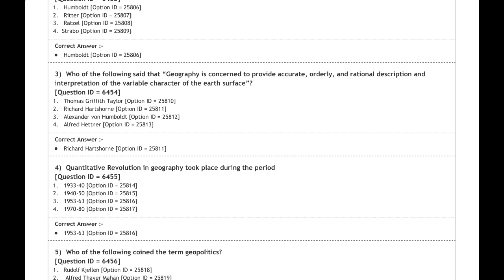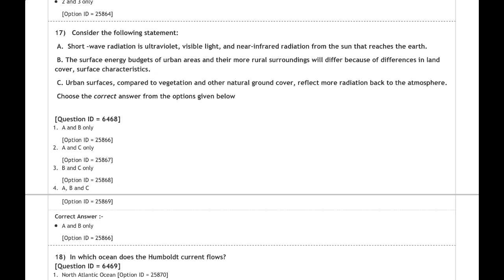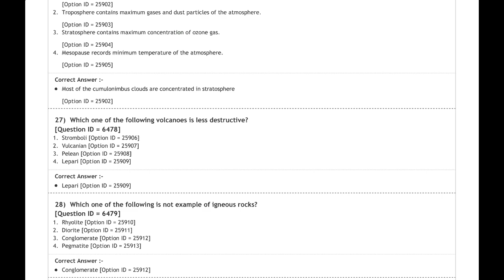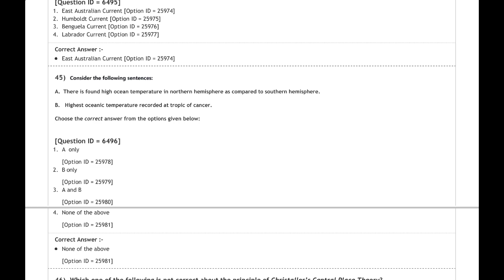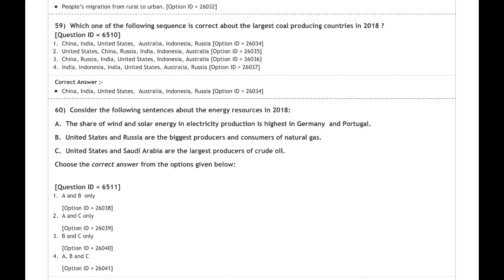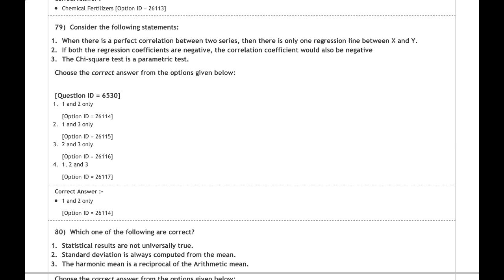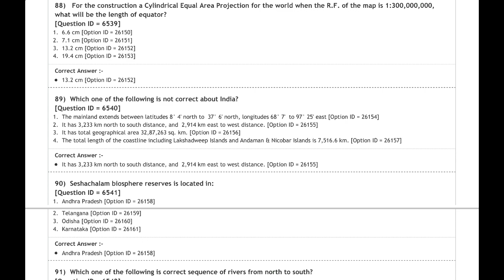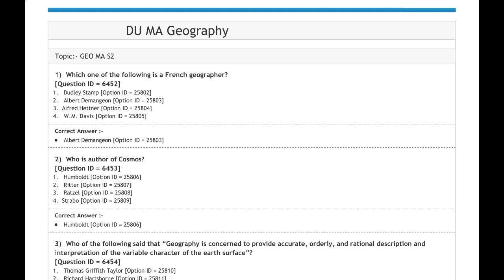Delhi University Geography MA _2020 question paper solution and analysis by Mukta Mani Maurya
Delhi University previous year question paper with solution
# DU Geography question paper solution and analysis.. Pattern of question paper , areas from where questions have been asked.